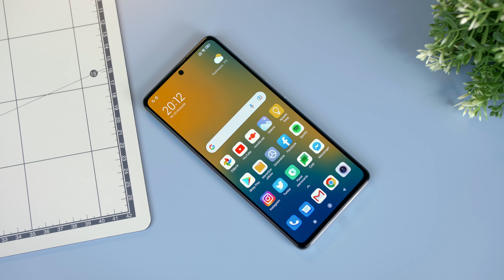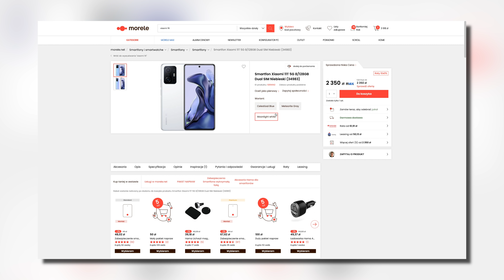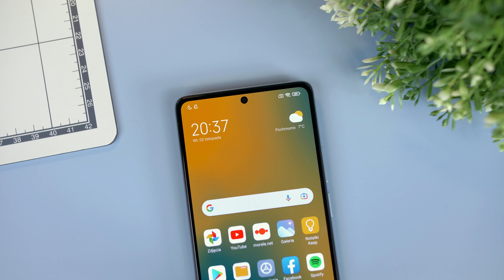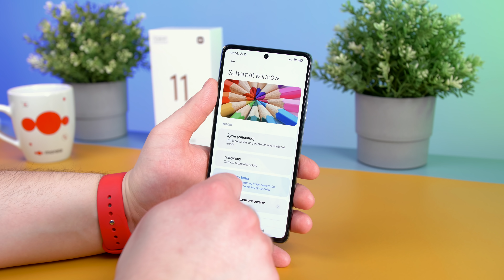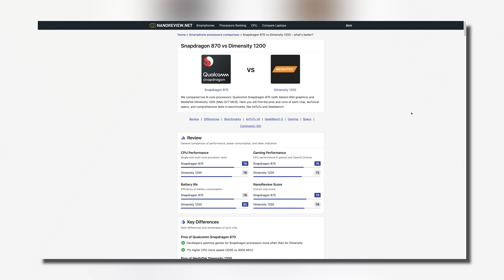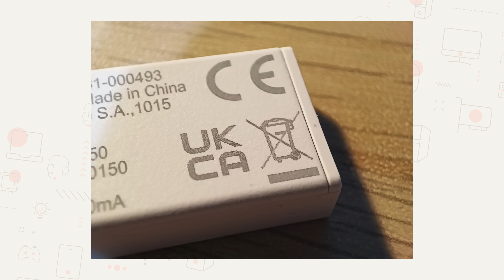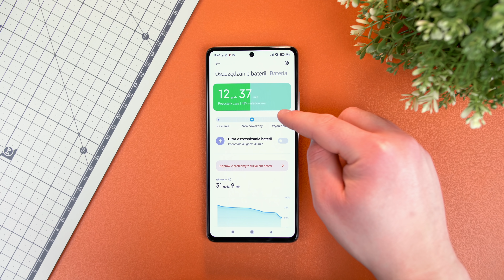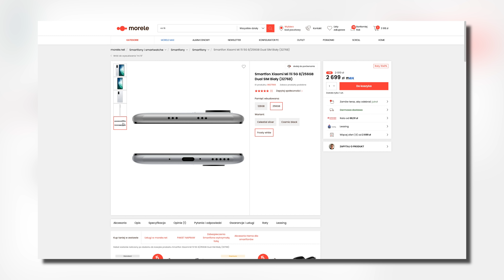Xiaomi 11T po miesiącu testów | Czy okrojona wersja ma sens?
W tym roku Xiaomi wraca ponownie do kolejnego uzupełnienia swojego flagowego modelu, czyli Mi 11 w postaci telefonów, które są oznaczone symbolem T. Możemy założyć, modele zarówno 11T oraz 11T Pro takim tańszym rozwiązaniem niż powiedzmy zwykłe flagowce Xiaomi, z tym, że niekoniecznie dużo gorsze, z tego powodu, że mają w sobie dosłownie parę kompromisów, aby uzyskać niższą cenę. Mimo to nie do końca jestem przekonany, czy wersja podstawowa, czyli Xiaomi 11T ma sens.  Skoro w modelu Pro dostajemy bardziej wydajnego, flagowego Snapdragona 888, nagrywanie filmów 8K, szybsze ładowanie osiągające 120W, no i też głośniki podwójne sygnowane logo Harman Kardon to w takim razie po co w ofercie znajduje się Xiaomi 11T kosztujący mniej więcej pół tysiąca mniej? Aby się tego dowiedzieć i poznać jakie jest moje zdanie w tym temacie zapraszam do obejrzenia tej recenzji!

0:00 Wstęp
1:24 Wygląd i wykonanie, czyli typowe Xiaomi, choć z pewnymi minusami
3:25 Biometria, audio i świetne haptyczne wibracje
5:21 Bardzo dobry AMOLED z odświeżaniem 120Hz i HDR10+
6:39 Jak sprawdza się MediaTek Dimensity 1200 w 11T?
8:08 Aparat główny 108MP, ale za to szeroki kąt nie powala…
10:49 Bateria 5000mAh z nie tak szybkim ładowaniem jak w 11T Pro
11:37 Podsumowanie - jak oceniam 11T po miesiącu?

Pozdrawiamy!